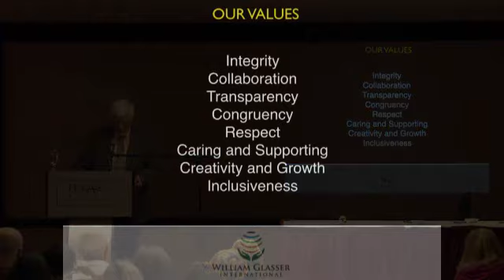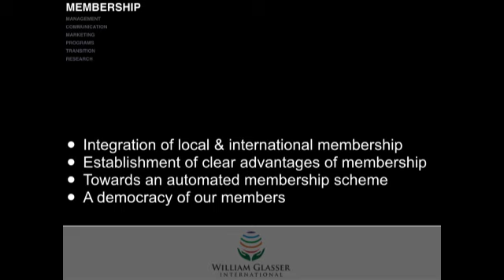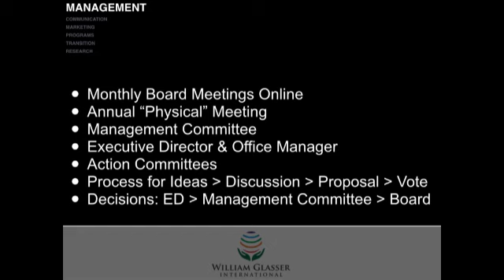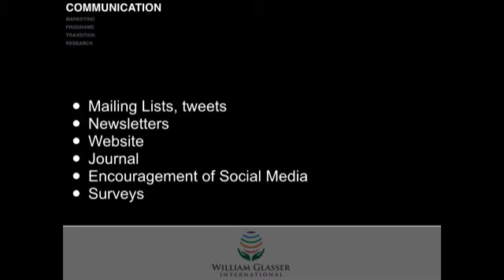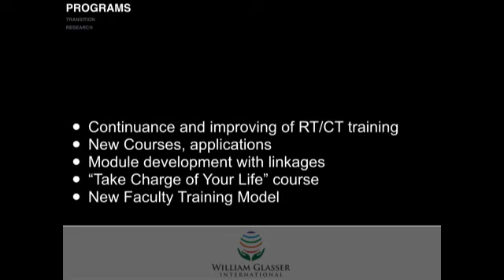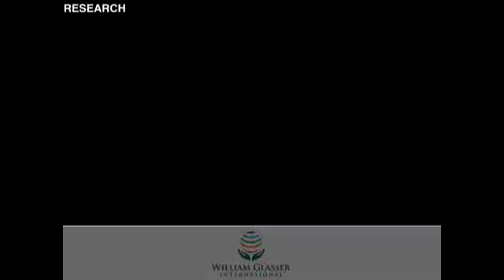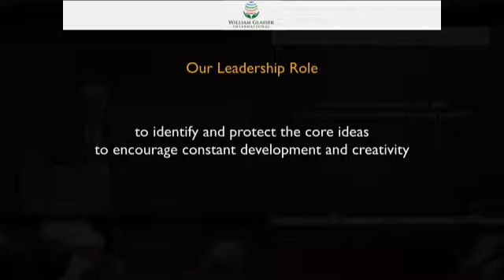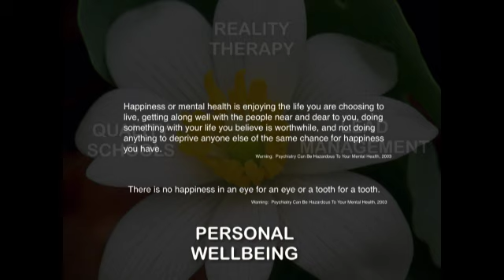TORONTO 2014 Dr Glasser's Legacy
A keynote presentation "Caring for Dr Glasser's Legacy" given by Brian Lennon, chairperson emeritus of WGI,  at the International Conference in Toronto on 11th July 2014.  This summarised the history, structure, aims and actions of William Glasser International. (70 mins)